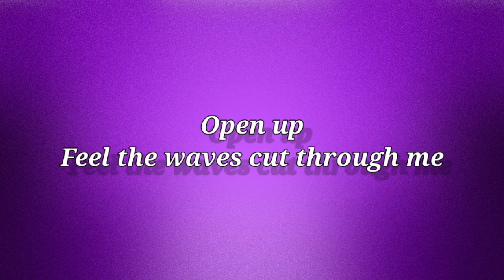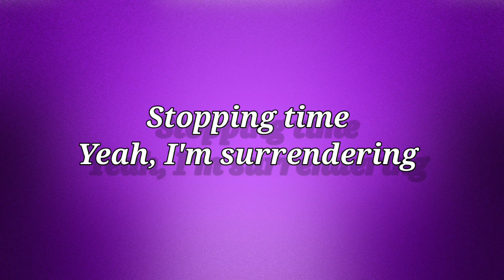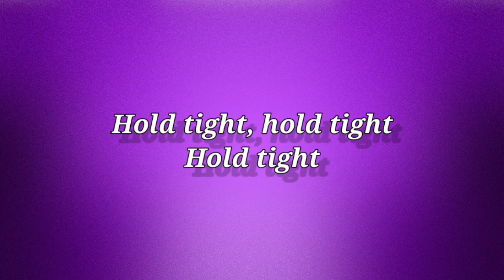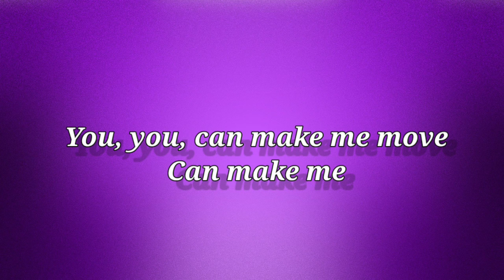Culture Code × Make Me Move [Lyrics]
Make Me Move Lyrics (NCS)

Culture Code